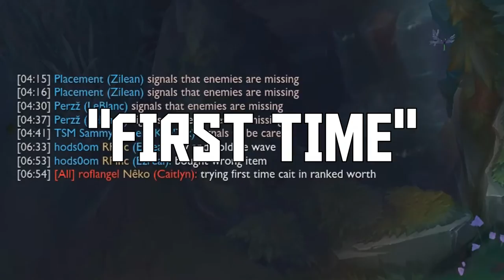Meeting A Friend IN DIAMOND RANKED!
Hi guys.
I met my mates in a diamond league game (Fizz and Caitlyn) and thought it was a fun game. Decided to post because I love beating my mates in a ranked game. The video was all a joke and I think it was caitlyn's first time.

I am currently Diamond 4 and my exams are over in 1 month so sit tight!

Song - F.O.O.L - Feelings (Lets Be Friends Remix) [Tasty Release]